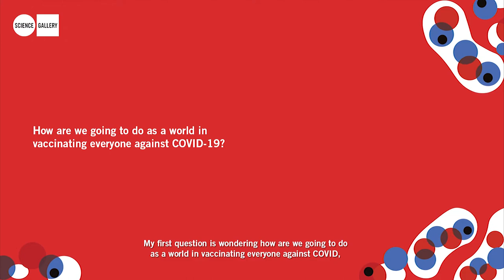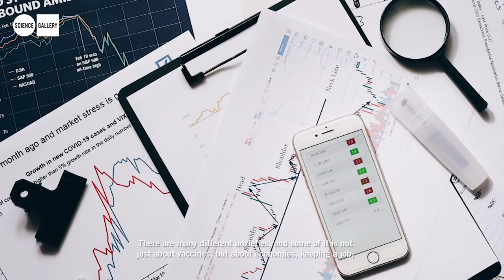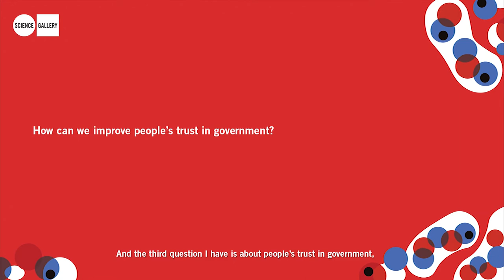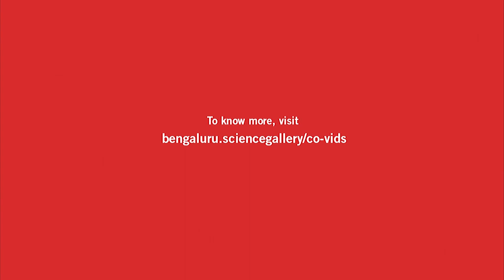Trust and Fear in a Pandemic | Heidi Larson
Heidi Larson has spent the past two decades trying to understand what makes people in various countries hesitant to take vaccines. In response, she created the Vaccine Confidence Project, an interdisciplinary project that brings together experts and citizens across countries and social networks to study how rumours are disseminated and to better understand medical misinformation. She argues that in 2021, as governments around the world roll out vaccination programmes, we need to rebuild communities’ faith and trust in medical information.